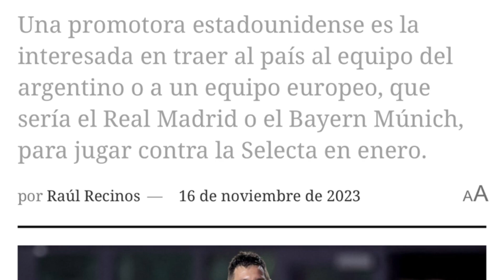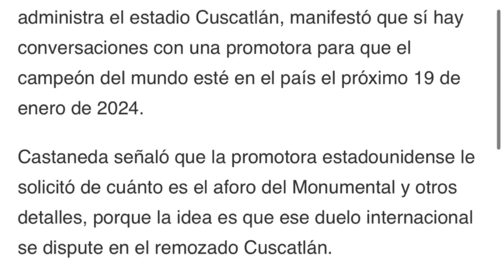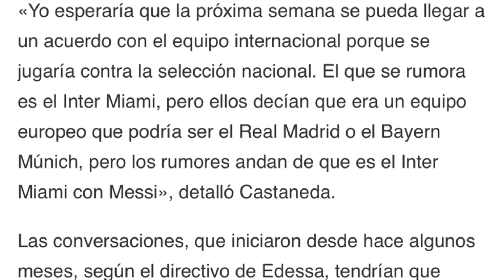¿LA SELECTA JUGARÁ VS REAL MADRID INTER MIAMI O BAYERN MUNCHEN EN EL ESTADIO CUSCATLÁN? BOMBAZO